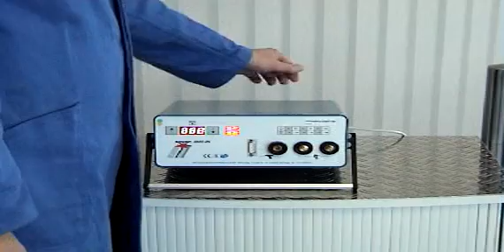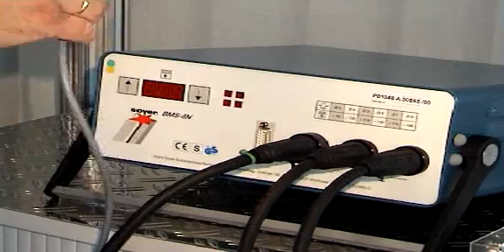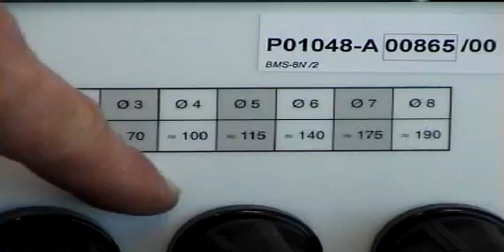Soyer BMS-8N Stud Welding System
Soyers most popular stud welding system. Set up and demo.